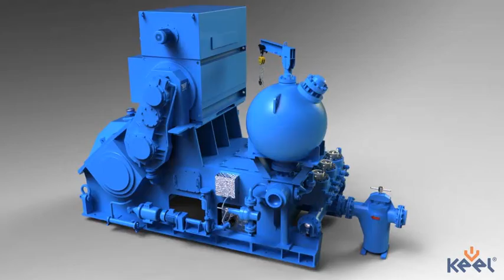Mud pump used on an offshore drilling rig. 3D model created by Keel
A mud pump is a reciprocating piston/plunger device used to circulate drilling fluid (mud) on a drilling rig under high pressure down the drill string and back up the annulus. It is an important part of the oil well drilling equipment. This type is a high pressure triplex mud pump from Wirth